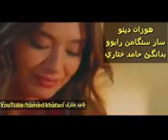سوران خه يلاني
كوراني باديني